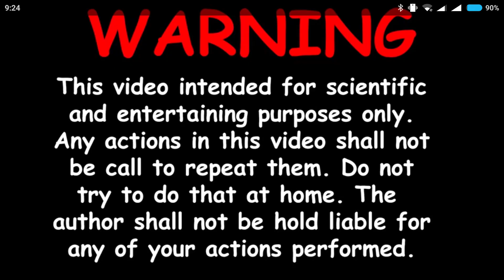Experiment - TOP Stress Load - in a Washing Machine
a bowling ball in a top washer is equals to a stress riding